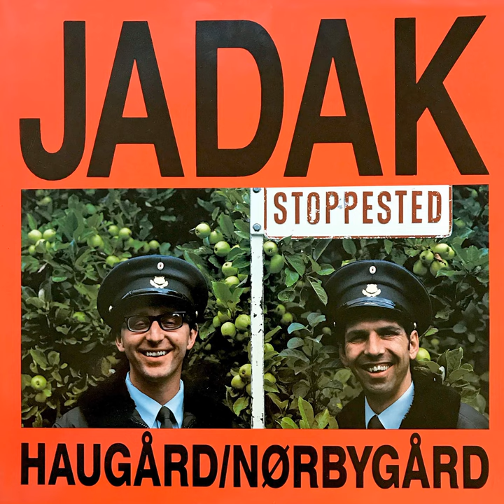Rumfart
Rumfart · Jacob Haugaard · Finn Nørbygaard

Jadak